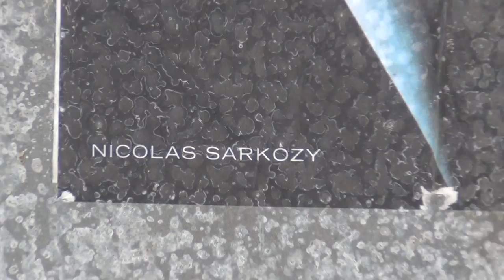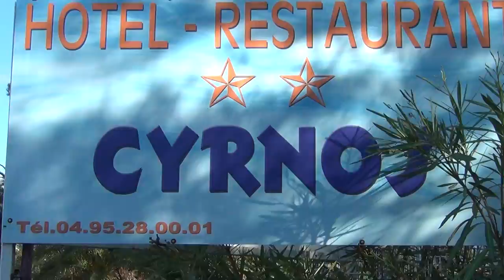Maison de Sarkozy & FLNC Indipendentista Infiltré par Pharaons et Terminé par des Templiers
À voir "LE PHARAON SHOW". User "icke11234" a fait cette incroyable découverte de ce message caché et anagram: NICO SARCOSI = CORSICA SION. Il s`est changé le nom en NICO SARCOSI, quand il était à Sagone en Corse; comme ça sans problème. La plupart des meurtres en Corse sont commit par des commandos des Templiers aux commandes des autorités pharaoniques de l`ennemi de l`intérieur; la trahison est fait par des Pharaons qui parlent la langue corse et y sont intégré depuis des centaines d`années comme Napoléon Bonaparte par example.